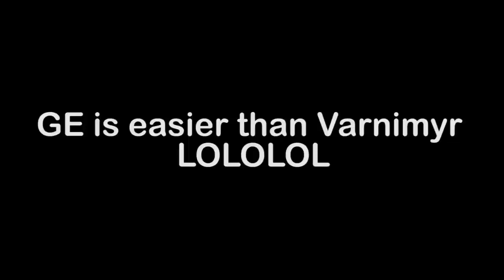GE is Easier than Varnimyr - HP Recovery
This video contains:
20% death
30% despair
10% random stuff
40% falling moment